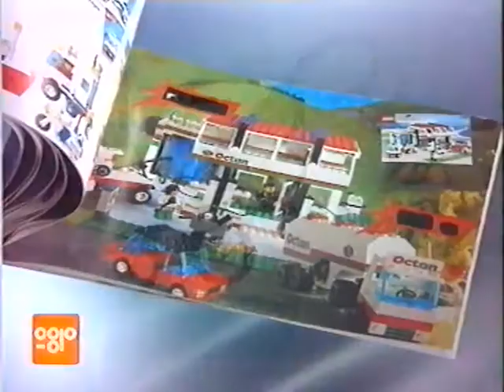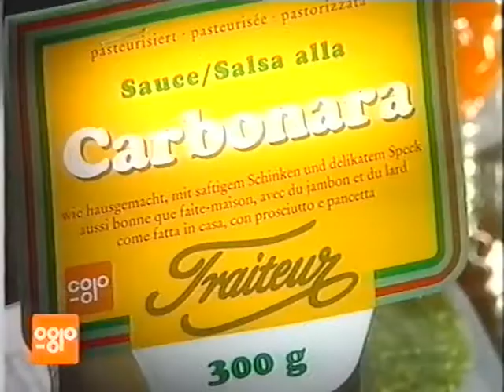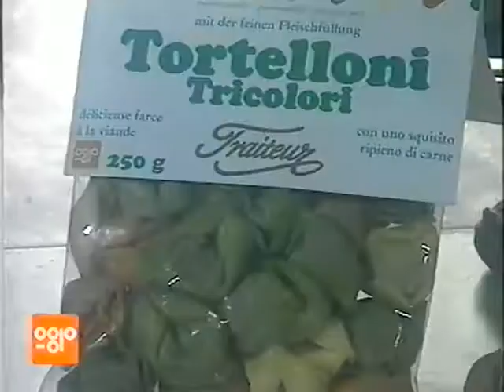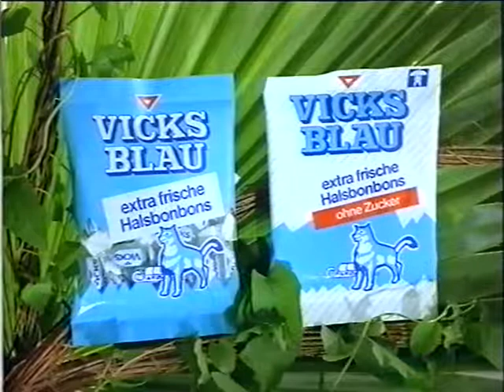Coop Mittwochstudio, Folge 780 vom 04. November 1992